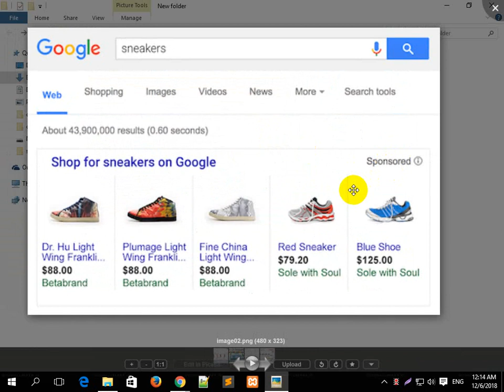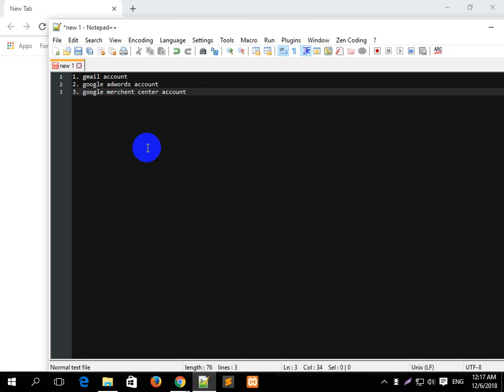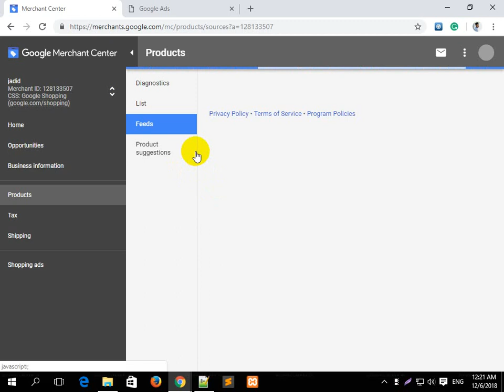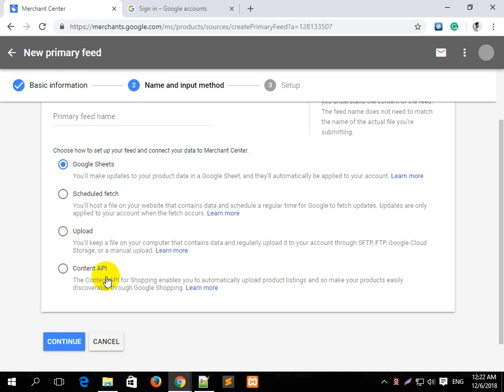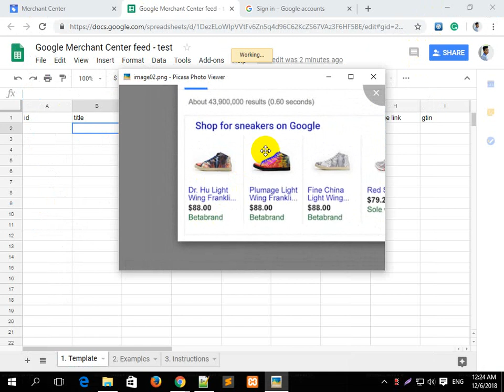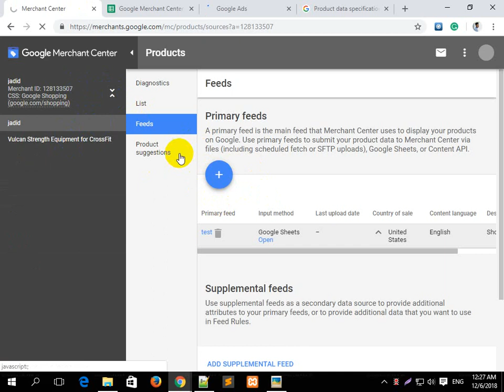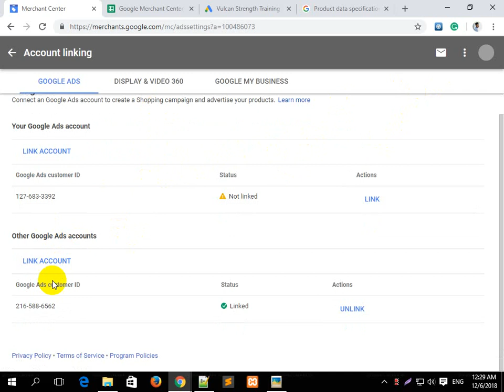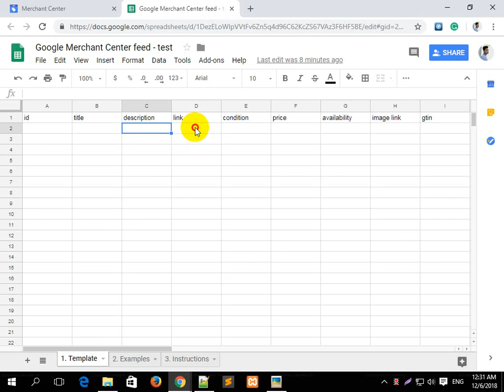Google Shopping ad Bangla tutorial | গুগল শপিং এড বাংলা টিউটোরিয়াল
গুগল শপিং এর বাংলা টিউটোরিয়াল, যারা ডিজিটাল মার্কেটিং করেন  তাদের জন্য এই ভিডিওটি বেশ কাজে লাগবে। এই ভিডিওতে দেখানো হয়েছে কিভাবে গুগল শপিং কাজ করে এবং কিভাবে গুগল শপিং এড ক্যাম্পেইন সেটাপ করতে হয়।
আরও কিছু জানার থাকলেও কমেন্ট এ জানাতে  পারেন।